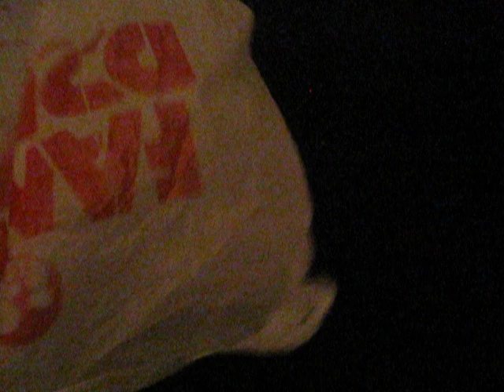The Budget Suites...Phoenix, Arizona...Dont Stay Here!!!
there's shit stains all over the place and parasites. I have rashes all over me for no reason. Someone please put this place out of business...